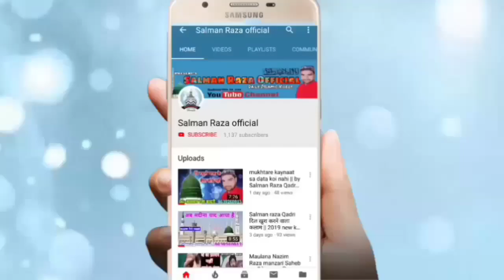Rutba Azhari Sarkar Ka 2019 New Kalam || by Ajmal Raza Sambhali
Hi,

Rutba Azhari Sarkar Ka beautiful Kalam by Ajmal Raza sambhali

अपनी नाते पाक स्टूडियो में रिकोर्ड कराने या तक़रीर रिकोर्ड
 कराने या यू टयूब पर अपलोड कराने के लिए सम्पर्क करें